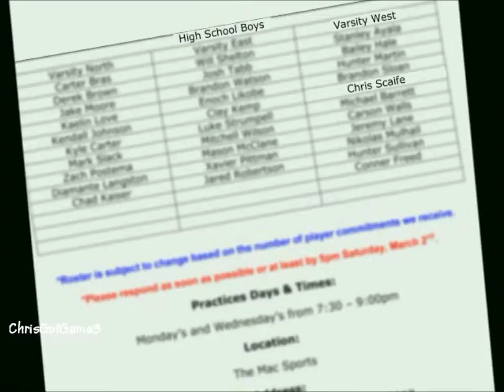Chris Scaife Lee Green 2nd Tryout (High School) 2/28/2013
Chris' 2nd tryout for the Lee Green High School Team - he is currently 8th grade playing up!!